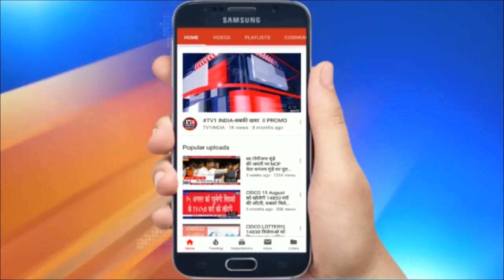Kisan आंदोलन में Midea से बत्तमीजी पर भड़के राकेश टिकैत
दिल्ली में चल रहे किसान आंदोलन में लगातार आंदोलन कर्ताओं द्वारा मीडिया कर्मचारियों पर हमला किया जा रहा था. जिसे लेकर मीडिया में किसान आंदोलन की छवि खराब हो रही थी .जिसे देखते हुए किसान नेता राकेश टिकैत ने लोगों से मीडिया कर्मियों के साथ बत्तमीजी न करने की सलाह दी है.